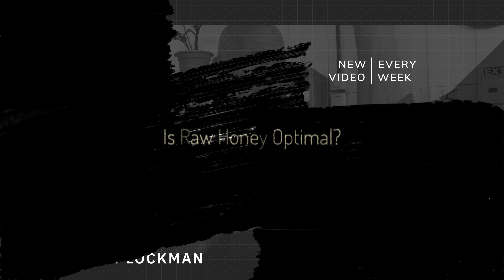Is Raw Honey Optimal? 🐝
🙈 Help Create the Las Cascadas Rainforest Preserve and Eco Adventure Park 🌈 Vibrant Health Course.

Hi Friends! Some people believe that the raw variety of honey is beneficial for optimal health. I'm not a fan of honey. First of all, most honey is pretty devoid of nutrition, because bees are fed sugar water. Like most other simple carbohydrates it is absorbed too quickly and has significant impact on our blood sugar. Even though health wise it's not so bad, personally I wouldn't use it. I would much rather eat fruit than eat a concentrated simple sugar. But there are ethical concerns as well. And I don't know how you get around that. Honey is bees' food for the winter. You take it away from them, and they have to go make more. Hope you find this information helpful!
For your optimal health,
Loren 💗🙏🍉

Hi! I'm Loren Lockman. I'm the Director of the Tanglewood Wellness Center in Costa Rica and have been coaching people to better health since 1992, and supervising water only fasts since 1997. I've guided more than 10,000 people through water-only fasts averaging 24-25 days and have seen countless "miracles" over the years.  I am completely committed to helping you optimize your health and well-being in every way.  All the best for Your optimal health!